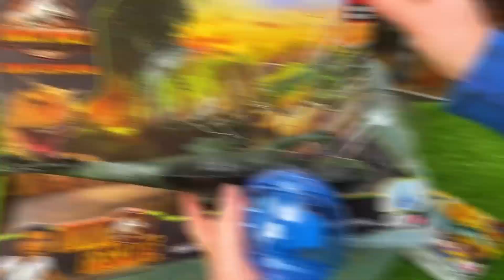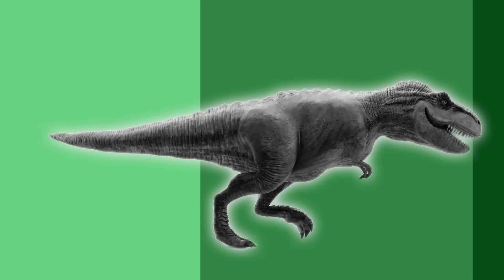NEW Jurassic World PREDATOR Camp Cretaceous Collection! 50 Gallon Bin of Huge Dinosaurs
Let's check out all these awesome predator dinosaur figures from Camp Cretaceous! What dinosaurs do you want to add to your own collection?

Amazing Dinosaurs Is a YouTube channel that specializes in all things dinosaurs: Jurassic World, T Rex, Godzilla, King Kong, Jurassic World 2, Camp Cretaceous, Rampage, Lego Dinosaurs, Trex, Dinosaur, Jurassic Park, T-Rex, Spinosaurus, Scorpius Rex, Indominus Rex, and Jurassic World Fallen Kingdom.